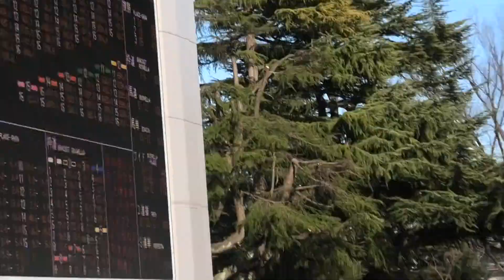2020 第70回 東京新聞杯GⅢ パドック 現地映像 プリモシーン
2020/02/09
第70回 東京新聞杯GⅢ パドックの現地映像です。
勝馬:プリモシーン 騎手:M.デムーロ 調教師:木村哲也